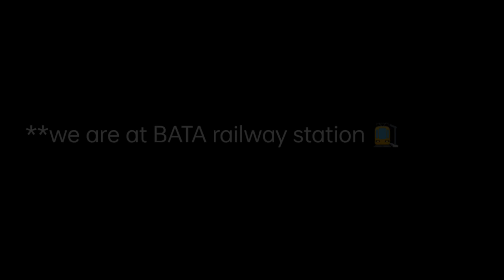Bata railway station vlog || Faridabad city || Keshav Bhardwaj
Hello guy's this is an  another vlog in which I am showing you our city's railway station which is located at Bata town (B-town).
Thankyou 😍😍😍.